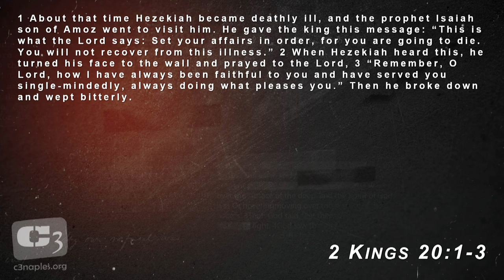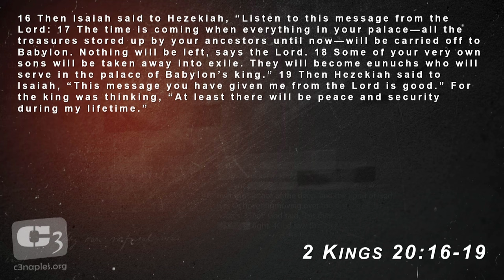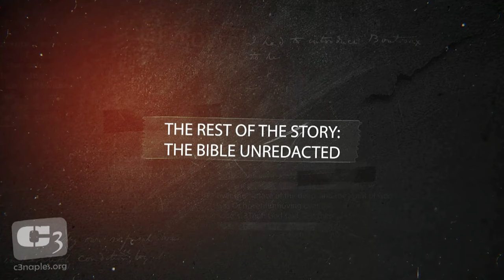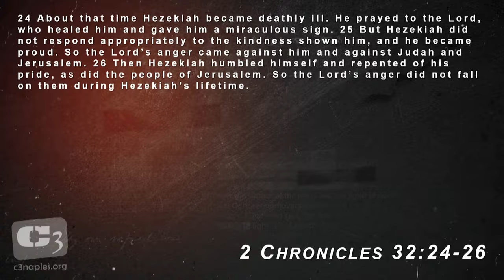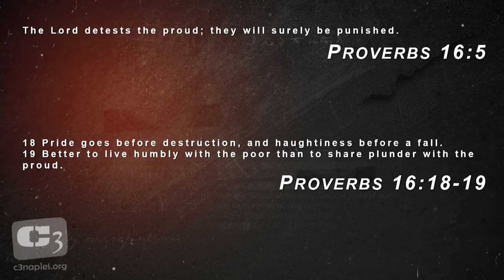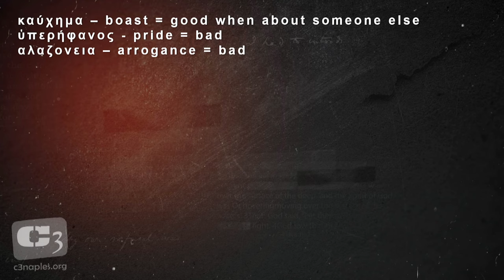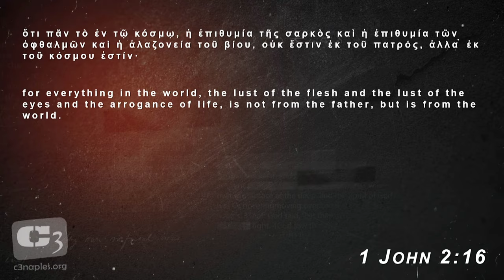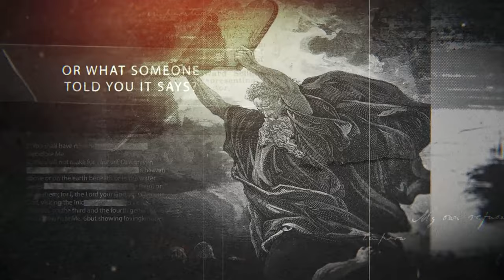The Problem of Pride - Lessons from King Hezekiah in 2 Kings 20, Isaiah 38 - 39 & 2 Chronicles 32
Sermon Follow Up Text: Today, we looked at King Hezekiah and his problem of pride - we saw that according to the world, pride is good thing, but according to the Word, it's not.

1048 Castello Dr.